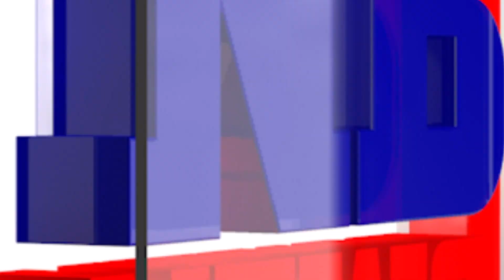নগাঁৱৰ পৰাই নিৰ্বাচন খেলিব গৌৰৱে